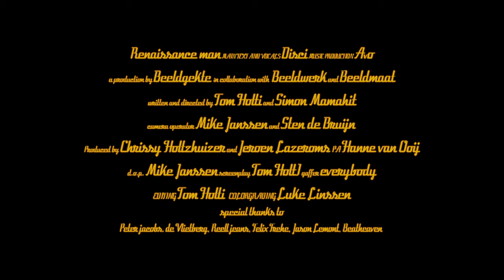DISCI - Renaissance Man (Prod by Avo)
Thanks voor het checken van de tweede video van het nieuwe album van Disci 'Nachten Alleen'. Ik hoop dat jullie het diggen!

Video by
     Beeldgekte
     Beeldwerk
     Beeldmaat
Photography
     Miguel Telheiro (Arteffects)
Productie
     Chrissy Holtzhuizer
     Jeroen Lazeroms

Instrumental
     Arthur van Ooij
Vocals
     Simon Mamahit
Gitaar
     Felix Fréhe
Toetsen
     Jason Lemonth
Mix
     Arthur van Ooij
     Nikola Krstovic
     Simon Mamahit
Mastering
     Jeffrey de Gans

Special thanks to: Hanne van Ooij, Peter Jacobs, Harl van Heertum De Vlietberg, DaGoose Mastering, Reell Jeans, Mutopia Recordings, Beatheaven Nijmegen, en mijn mams.